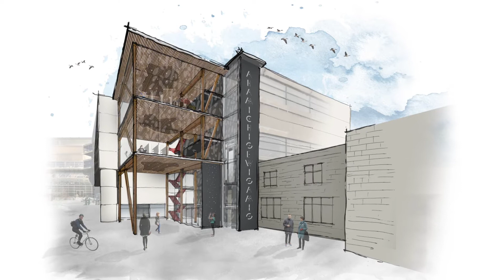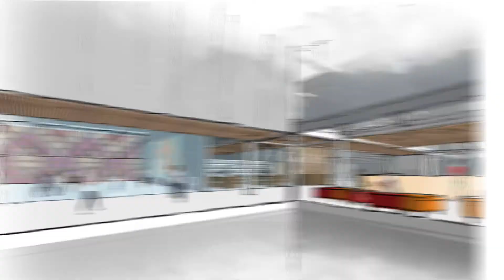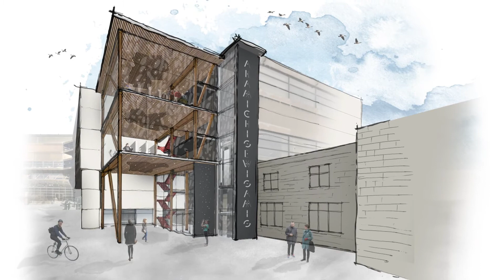UWinnipeg Library Renewal Project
The UWinnipeg “Library in the Sky” has served the campus for over 40 years. Now is the time to renew and expand this important learning space.